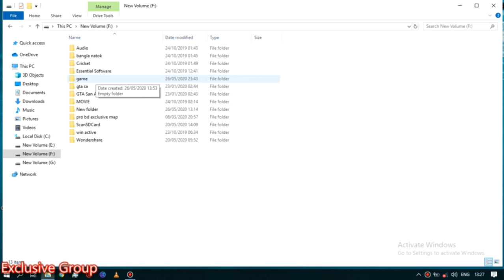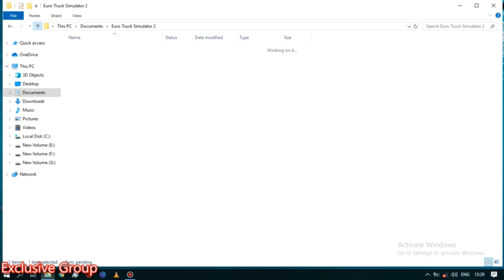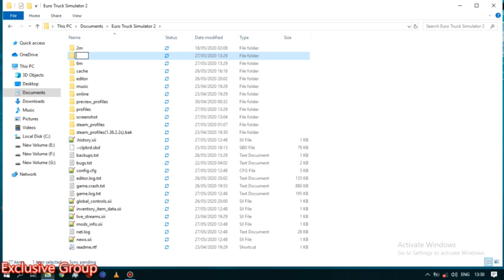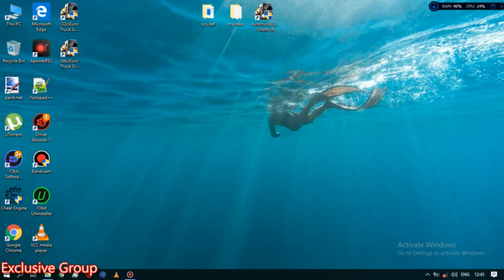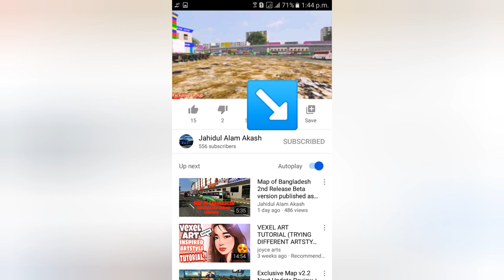How to play ets2 v 1.35 & 1.36 together in same pc very easy method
🚛 Euro Truck Simulator 2 v 1.35 & 1.36🚍

Hi gyes ,
This video is for those who wants to play two version of ets2..
Hare is some easy steps you need to follow that...

Step 1:you have to install two version in separate drive. like ets2 1.35 in E drive and ets2 1.36 in F drive

Step 2:go to documents then ets2 folder than creat there two folders like 4m and 6m

Step 3:you have to keep ets2 1.35 map file in 4m folder.

Same as ets2 1.36 map file in 6m folder

Step 4:if you want to play ets2 1.35 rename 4m as mod

Same as you want to play 1.36 rename 6m as mod

Step 5:you will use two profile together

Step 6:go to drive run the game

And follow my video consciously